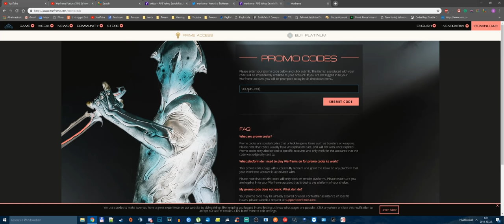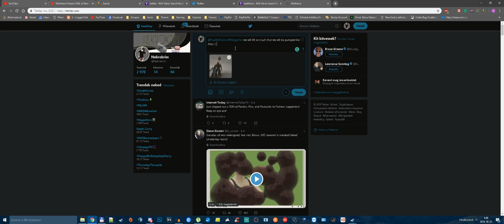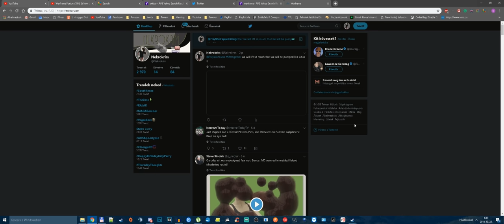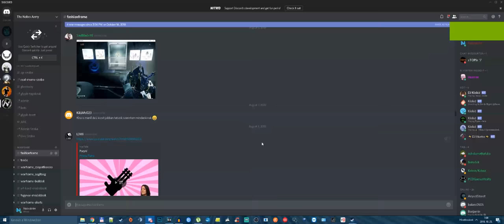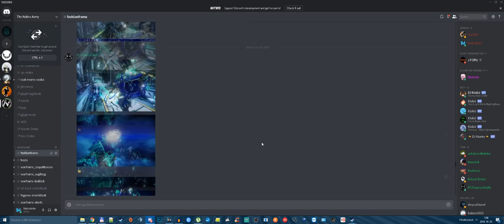Warframe: Szerezz Solaris United Sigilt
A hype egyre nagyobb fortuna körül nézd meg a videót és szerezd meg a Solaris sigilt.